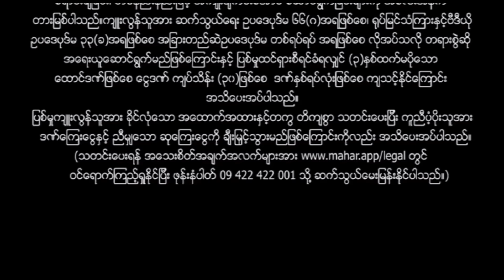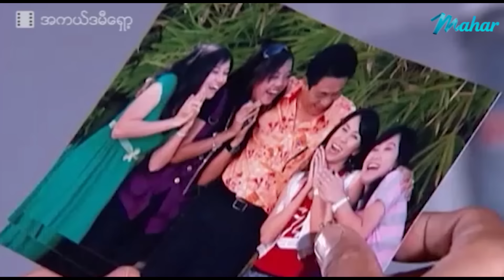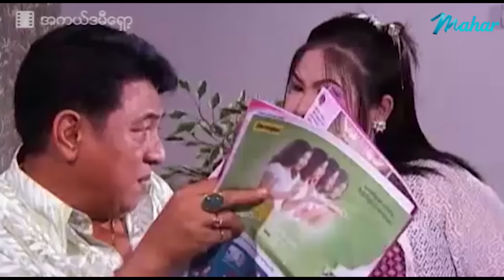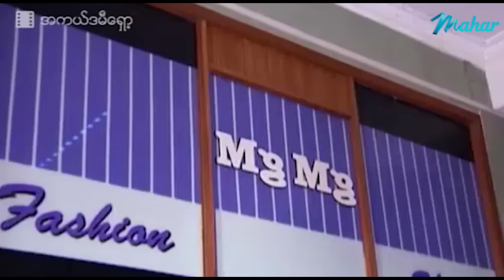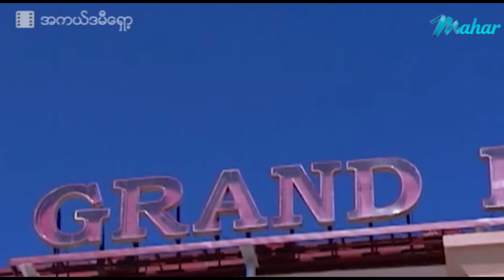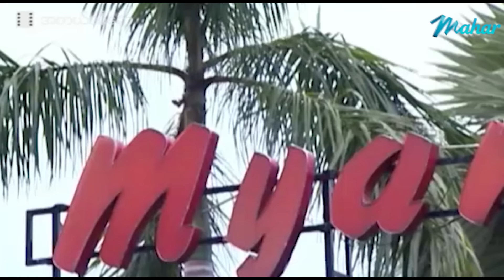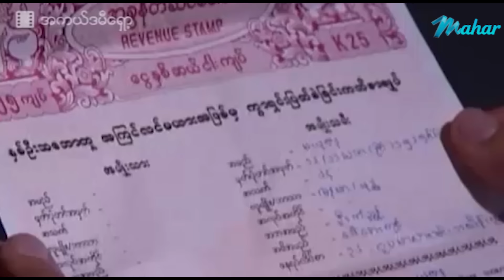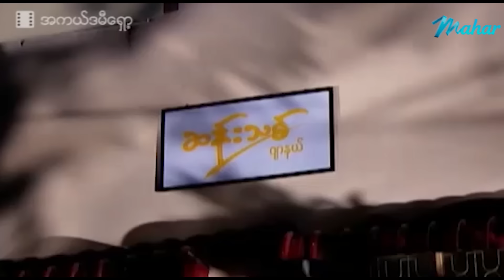မြန်မာဇာတ်ကား - အကယ်ဒမီရှော့ - နေတိုး ၊ ထွန်းထွန်း ၊ အိန္ဒြာကျော်ဇင် ၊ သင်ဇာဝင့်ကျော်- Myanmar Movie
ျမန္မာဇာတ္ကား-အကယ္ဒမီေရွာ့- ေနတိုး၊ရဲေအာင္၊ထြန္းထြန္း၊အိႏၵျာေက်ာ္ဇင္၊ သင္ဇာဝင့္ေက်ာ္ - Myanmar Movie - Funny - Comedy - Love - Drama

Presenting daily.

မဟာ အပလီကေးရှင်းကို ဖုန်းမှာ install လုပ်ပြီး
မြန်မာဇာတ်ကားသစ်များစွာကို ကြည့်ရှုနိုင်ပါတယ်။
မြန်မာဇာတ်ကားသစ်များစွာကို ကြည့်ရှုနိုင်ပါတယ်။

Myanmar Video - Academy Shok - Nay Toe - Tun Tun - Eaindra Kyaw Zin - Thinzar Wint Kyaw - Funny - Comedy - Love - Drama